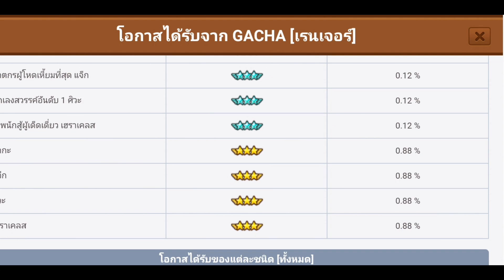LINE Rangers X มหาศึกคนชนเทพ2 II : เปิดไอดีรอง 75 ตั๋ว 900 รูบี้ สุ่มตัวและเกียร์ จะได้สักอย่างไหม!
ถ้าชอบก็อย่าลืมกด LIKE ก็ยังดี

💬ช่องทางการติดตามและสอบถาม💬